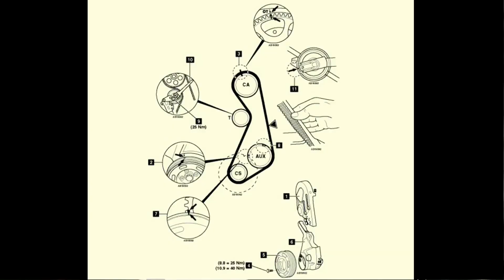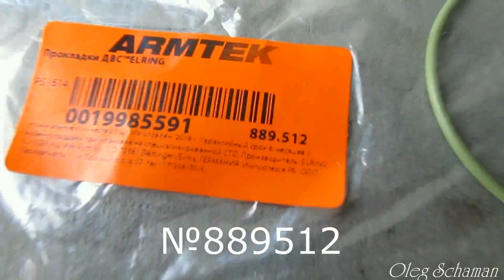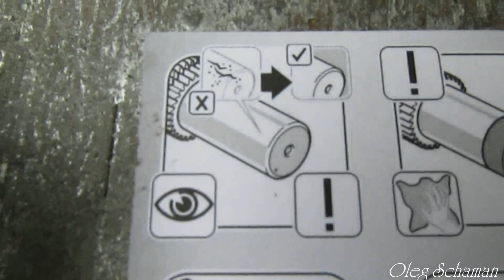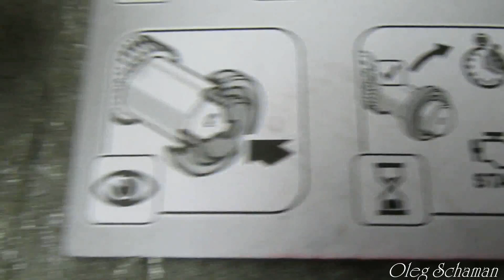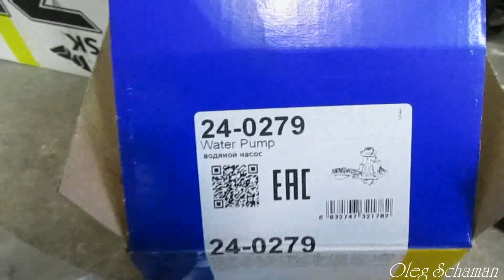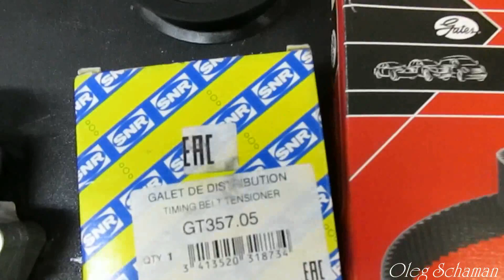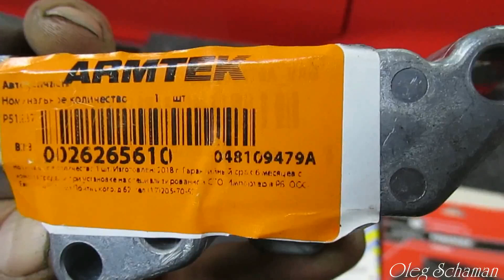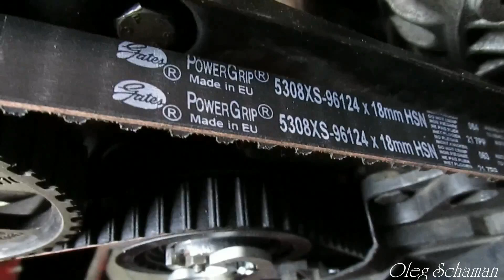Audi 80 B4 2.0 ABT. Замена ГРМ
Привет! Меня зовут Олег.
В данном видео показан процесс замены ремня и ролика ГРМ на автомобиле Ауди 80 В4 с двигателем 2.0 бензин АВТ.